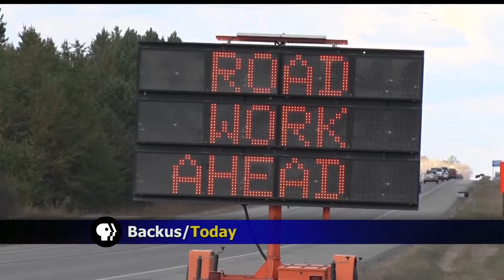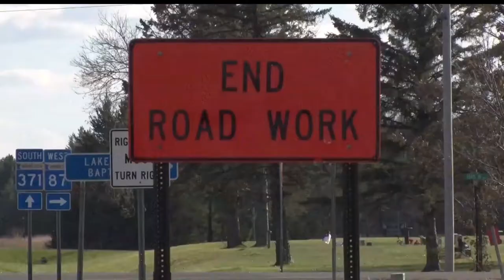Highway 371 Detour Between Backus And Hackensack Ends